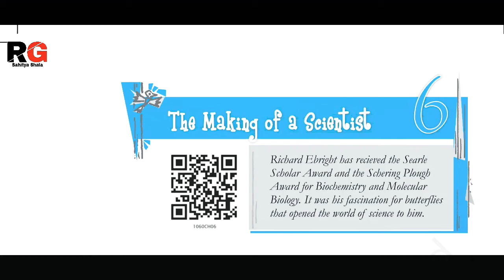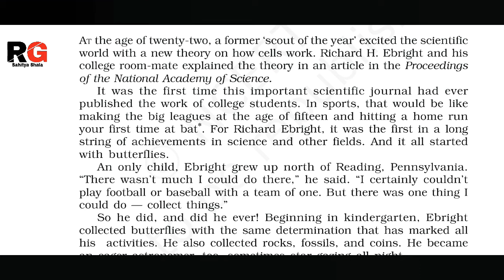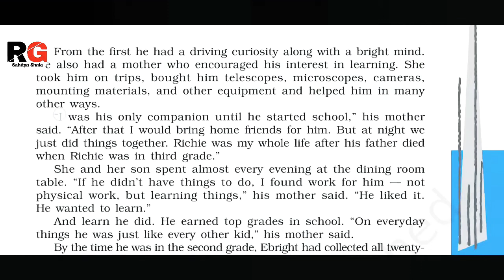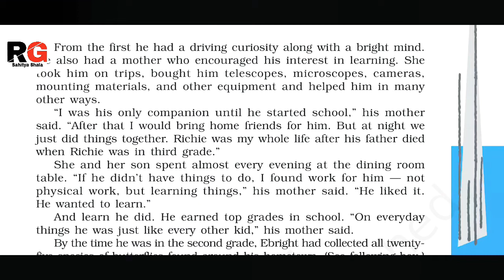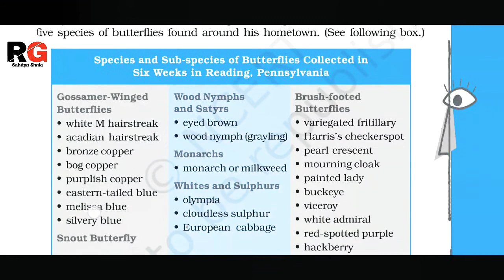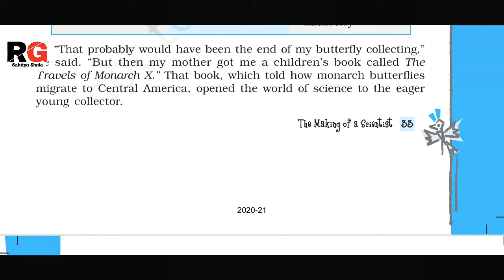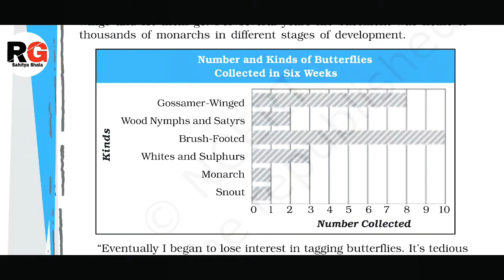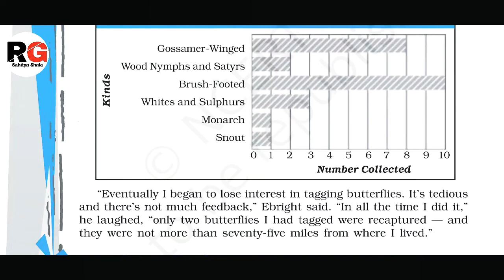The Making of A Scientist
Paet 1|Class 10|Explained in hindi with text|by Ravi Goel Research Scholar Net